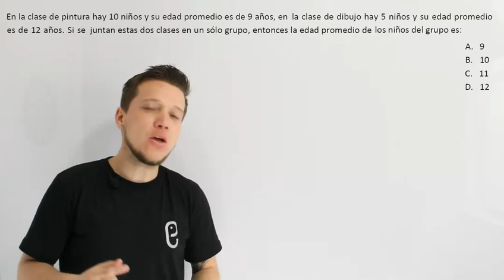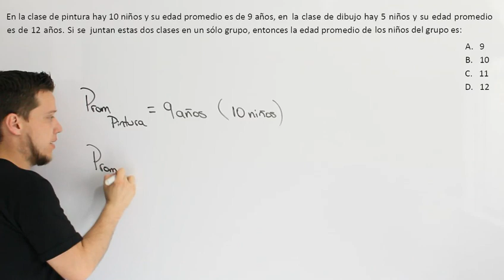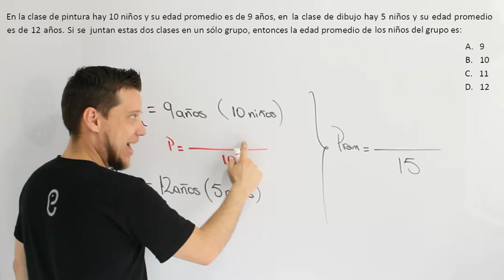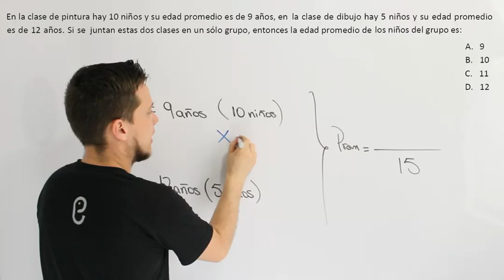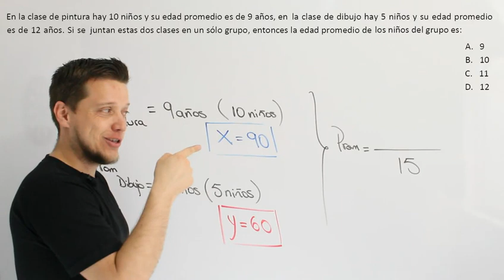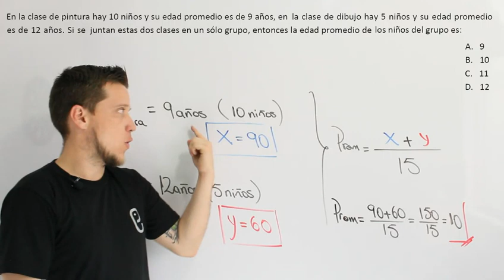🐘 Álgebra Ejercicio 14 🔥🚀